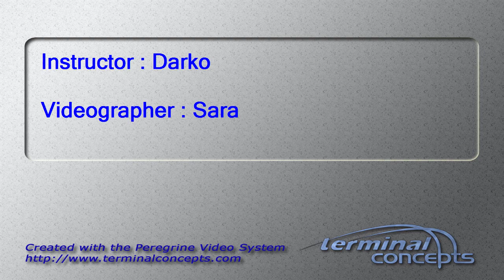Kayla Reinebach's Tandem skydive!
Kayla Reinebach's tandem skydive on Saturday, July 05, 2014 with Darko at Skydive Indianapolis.  Located in Frankfort, IN, Skydive Indianapolis is THE place for tandem, AFF and experienced skydivers.  Come out and Skydive Indiana, Skydive Kentucky, and Skydive Ohio!